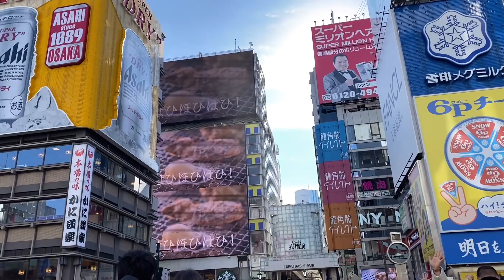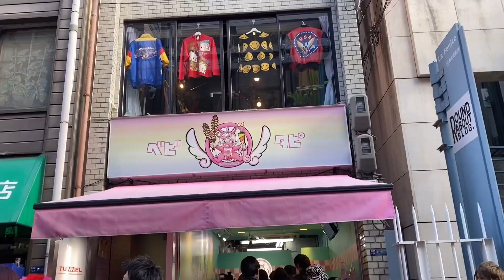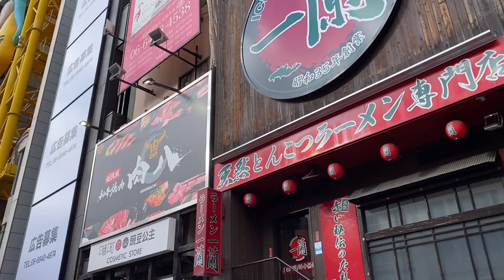大阪ミナミをやんちゃboy &girlと散策 10円パンもベビタビも人多すぎ 1月2日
TikTokerのベビタッピの掛け声が
やんちゃgirlの目にとまったらしい。
TikTokで子供の情報はすごいわ（笑）
アメリカ村にあるタピオカ専門店
物凄い人気でかなりの人が公園まで並んでいた。

SNSですごく有名な10円パンがある
ドン・キホーテ道頓堀店の方もかなり人が並んで
おり断念（笑）